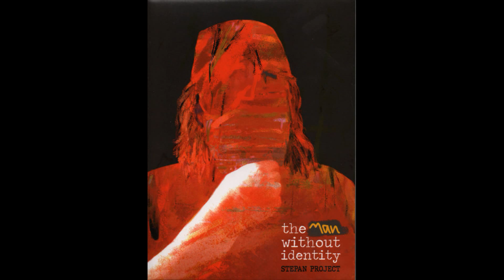STEPAN PROJECT 4 -The man without identity CD 2022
RESPECT ILIE STEPAN !
Tracklist :
1. Song for light / Cântec pentru lumină   0:00
Percussion – Mario Florescu
Piano – Sebastian Ciocan
2. Flying birds over a poppy field / Păsări în zbor deasupra unui câmp cu maci  5:10
Flute, Soprano Saxophone, Sopranino Saxophone – Liviu Butoi
Percussion – Mario Florescu
3. The crusader / Cavalerul cruciat 12:51
Percussion – Mario Florescu
Percussion, Drum Programming – Eli Patisen
4.The alchemist and the prostitute / Achimistul și prostituata 21:15
Percussion – Mario Florescu
Soprano Saxophone – Liviu Butoi
5. Time machine / Mașina timpului 30:04
Bass – Florin Barbu
Percussion – Vasile Dolga
Trumpet – Petrică Ionuțescu
6. Replies / Replici  40:44
Bass – Florin Barbu
7. The scoundrels' kabbalah - The clown-gravedigger / Cabana ticăloșilor - Clanul cioclu 48:34
Organ – Vlady Cnejevici
Percussion – Mario Florescu
8. The man without identity / Omul fără identitate  58:58
Cymbal, Tambourine, Percussion – Mario Florescu
9. The temptation / Ispita  1:07:45
Chimes, Shaker – Mario Florescu
Drum Programming, Percussion – Eli Patisen
Guitar – Alex Perin, Nicu Patoi
Sopranino Saxophone – Liviu Butoi
10. Prayer for light / Rugăciunea pentru lumină 1:17:05

CREDITS :
Fretless Bass, Vocals – Dixi Krauser
Graphic Design – Pavel Vereș
Guitar – Horea Crișovan, Ilie Stepan
Piano, Keyboards – Doru Apreotesei